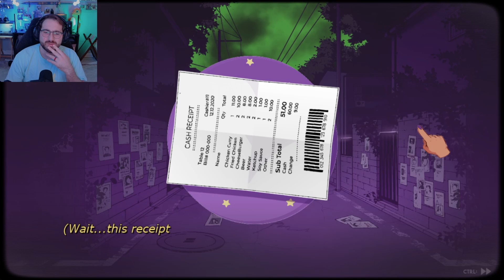Falling in Love with an Eldritch God [Sucker For Love: Date to Die For Chapter 1]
Welcome to Sucker For Love: Date to Die For, where we play as Stardust a girl returning home to find a cult has infested her childhood home. Join us as we try to survive the cult and meet our future love: Rhok'zan.

Thank you to everyone who watches and supports the channel, I can't do this without your support!